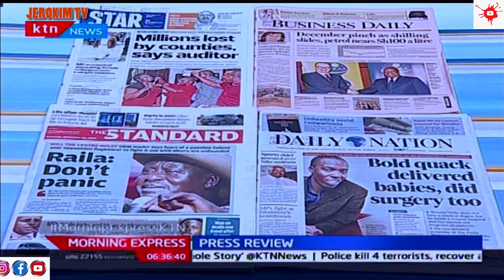BINDU BICHENJANGA 1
Real life story wth Amos Barasa akaa Bindu Bicehenjanga